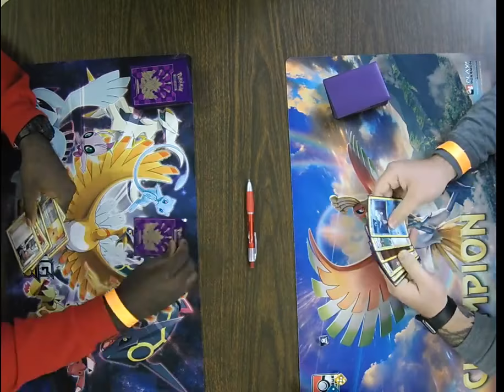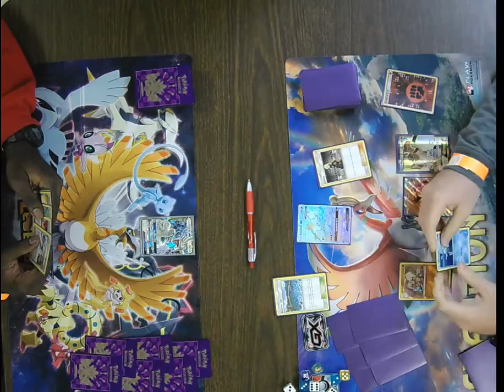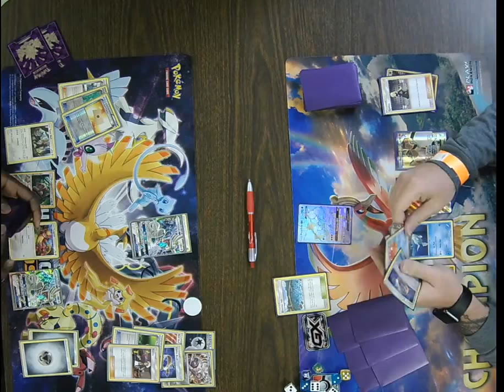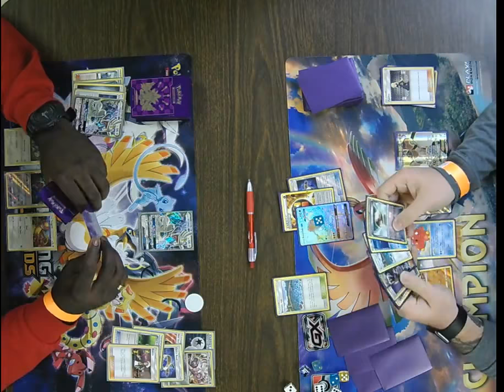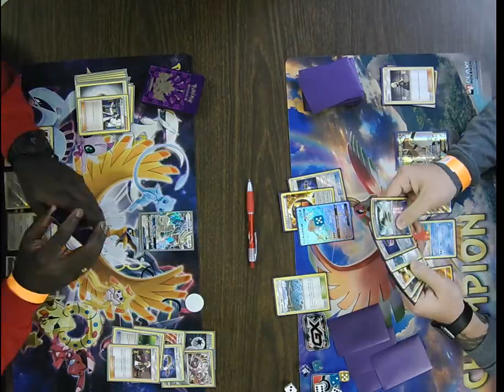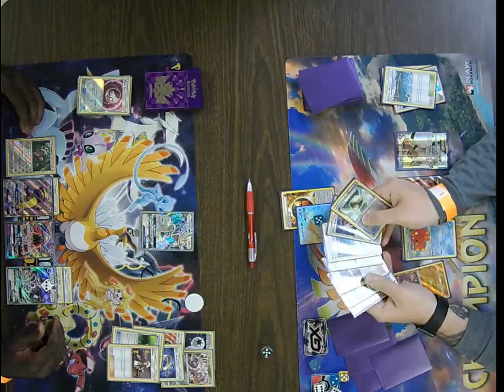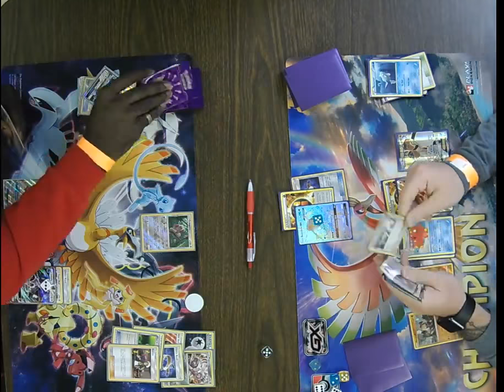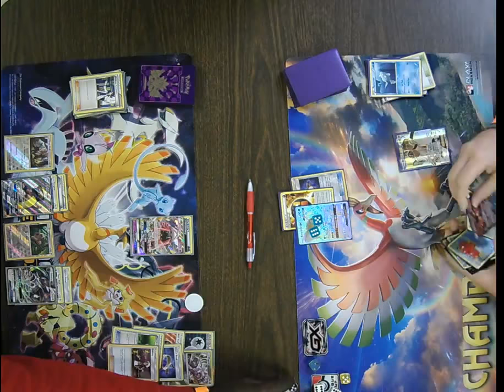Pokemon League Cup 4/7/18 Round 1 Ryan Saintil vs Michael Myers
Pokemon League Cup 4/7/18
Round 1